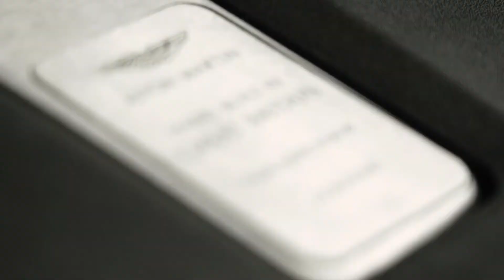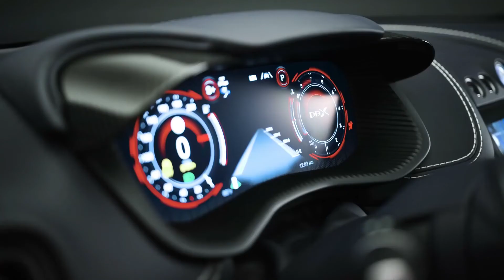Aston Martin dbx 707 Performance SUV 2022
ASTON MARTIN DBX 707

Positioned above the standard DBX, which will continue to be sold alongside it, the DBX 707 has been given a substantial power upgrade thanks to an upgraded version of the 4.0-liter AMG V-8 that Aston says it has substantially engineered in-house. The engine uses new ball-bearing turbochargers and a revised calibration to boost output to 697 horsepower (the "707" name refers to metric horsepower).